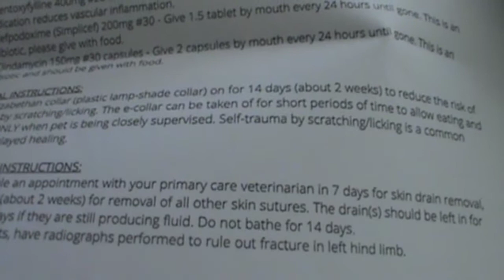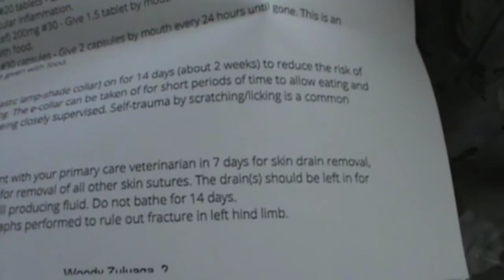Capture and Release of a Poisonous, Potentially Deadly Gila Monster | Home Video #15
A gila monster surprises us very early this morning. There seems to have been a struggle.